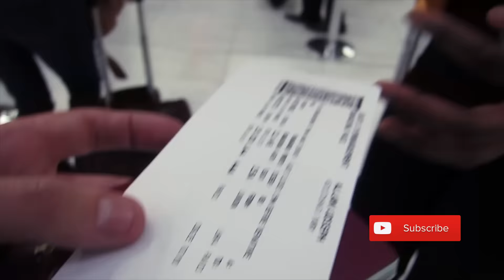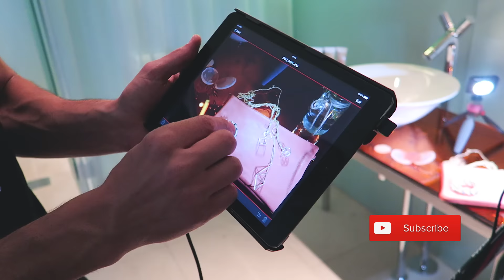Joe Allam — Highlights Reel/Trailer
I generally post weekly videos of my creative lifestyle, from photographing events, to recent tech purchases and of course documentation of all of the travelling that I do!

Filmed with:
iPhone 6